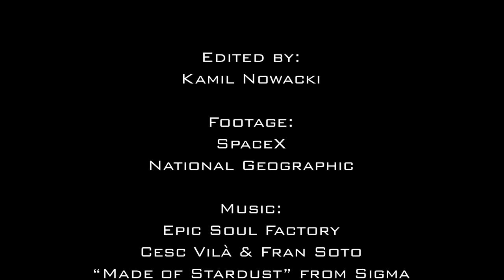SpaceX Falcon Heavy - Tribute (HD)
4 minutes of pure inspiration for rocket lovers!

The Falcon Heavy test flight (also known as Falcon Heavy demonstration mission) was the first attempt by SpaceX to launch a Falcon Heavy rocket on February 6, 2018 at 20:45 UTC. The successful test introduced the Falcon Heavy as the most powerful rocket in operation, producing five million pounds-force (22 MN) of thrust and having more than twice the lift capacity of United Launch Alliance's Delta IV Heavy.
The dummy payload for this test flight was a sports car, Tesla Roadster, owned by Elon Musk. Sitting in the driver's seat of the Roadster is "Starman", a dummy astronaut clad in a SpaceX spacesuit.
It was launched with sufficient velocity to escape the Earth and enter an elliptic orbit around the Sun that crosses the orbit of Mars, reaching an aphelion (maximum distance from the Sun) of 1.66 AU. During the early portion of its voyage it functioned as a broadcast device, sending video back to Earth for four hours. The Roadster remains attached to the second stage.
Both boosters successfully landed almost simultaneously on the ground at Landing Zones 1 and 2 at Cape Canaveral Air Force Station.
Source: Wikipedia

- Music credits -
Epic Soul Factory
Cesc Vilà & Fran Soto
"Made of Stardust" from album Sigma